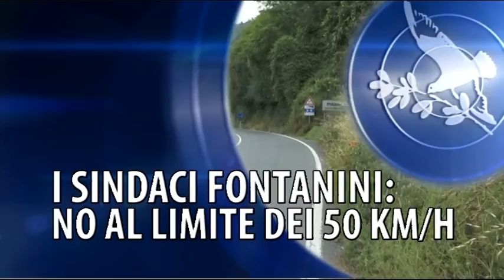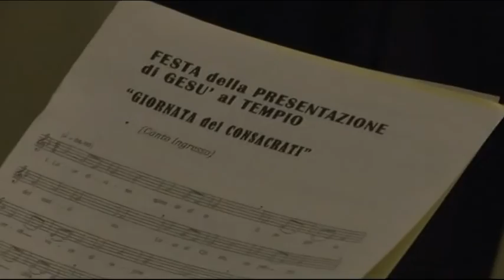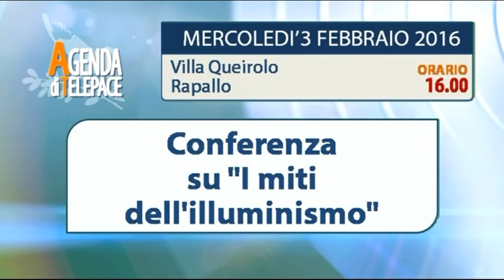Tigullioggi - edizione del 2 febbraio 2016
Provinciale 225
Pescatori
Norme sul fumo
Papa Consacrati
Festa Bacezza
Cena pro villaggio
Scherma

No al limite dei 50 km/h in Fontanabuona. Sindaci uniti contro il provvedimento. Chiesto un incontro con la Città Metropolitana.

Atp: ennesima fumata nera a Genova. Rotte le trattative tra sindacati e istituzioni. All'orizzonte nuovi scioperi.

Legge sulla pesca: affollato incontro a Sestri L. La Regione aprea ad una revisione delle norme sull'attività dilettantistica in mare.

Scattano i nuovi divieti sul fumo: linea dura a Chiavari contro chi getta a terra i mozziconi. Ed entra in servizio il Vigile Ambientale.

L'invito di Papa Francesco nella messa di fine Anno della vita consacrata, “essere uomini e donne dell’incontro”

La bellezza della famiglia, e la grazia della misericordia di Dio al centro della riflessione del vescovo nella festa della presentazione di Gesù al tempio, nella parrocchia di Bacezza

Ristoratori della Val Graveglia uniti per la tradizionale cena per il Villaggio. Raccolte offerte per la struttura di accoglienza per persone senza fissa dimora.

Circa 250 giovani atleti hanno partecipato a Lavagna ai Campionati Regionali di Scherma per le categorie giovanili.